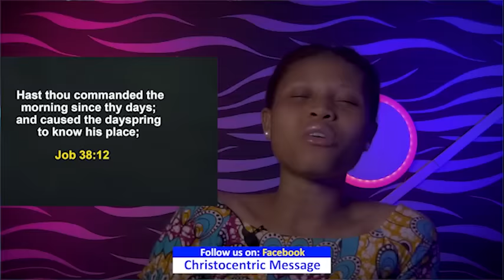LET THESE PROMISES OF GOD LEAD YOUR PATH IN THIS SEASON - APOSTLE JOSHUA SELMAN